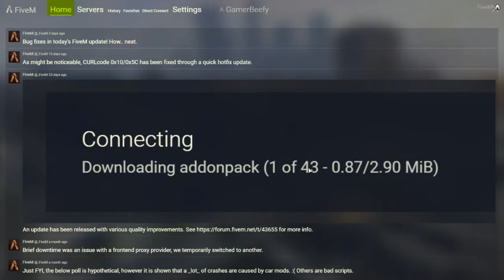Frank Williams ep 1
Frank and Freddie do some exploring.